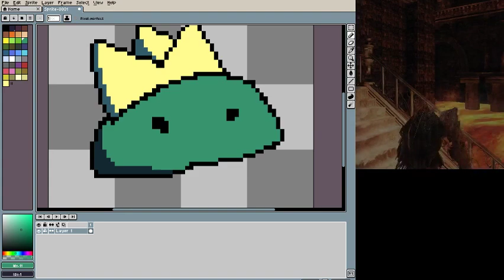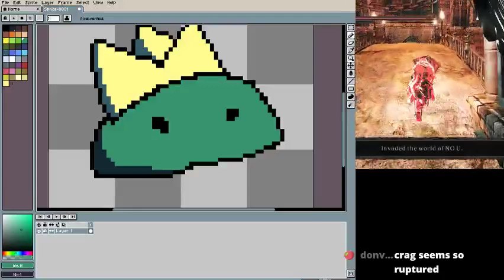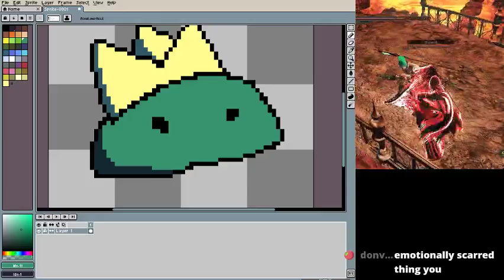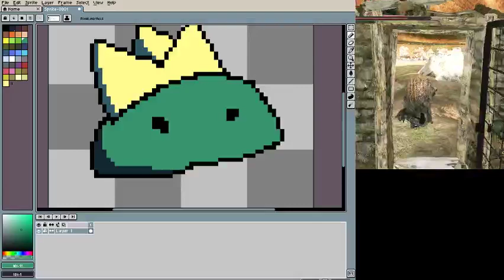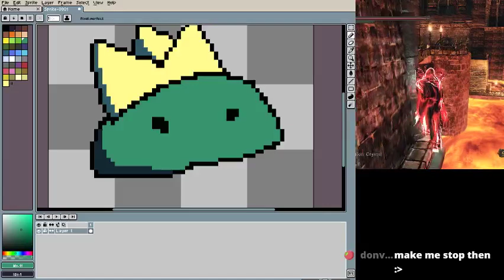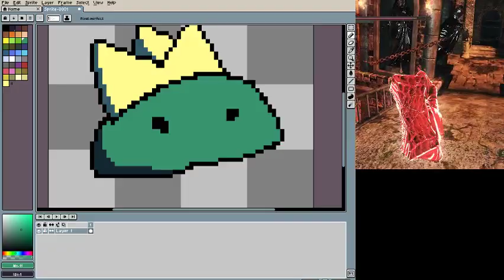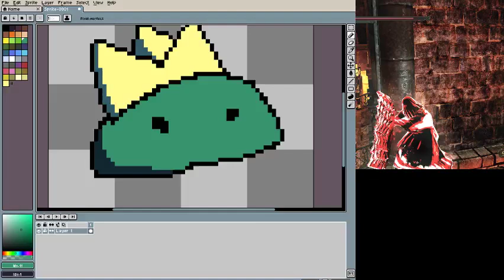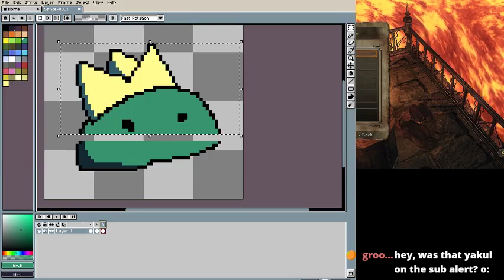pvp vod: i heck i care [3/4 - bridge ledge, invasions]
hello im crag
i pvp dark soul 2